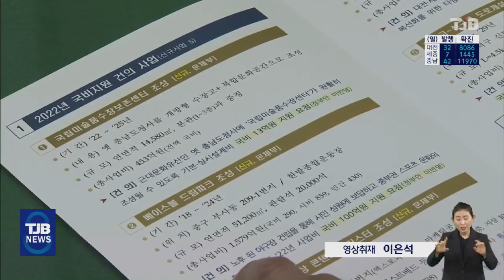충청권 국비 확보 전쟁..야구장·해양정원 등 12조 목표｜ TJB 대전·충남·세종뉴스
【 앵커멘트 】

국회가 내년도
정부 예산안에 대한
심의에 돌입한 가운데
대전·세종·충남도
국비확보를 위한
총성없는 전쟁에
돌입했습니다.

야구장 건립과
충청 내륙 고속화도로 등
대전·세종·충남엔
향후 몇 년을 결정할
굵직굵직한
사업들이 많아
12조 국비 확보가
더욱 중요해지고 있습니다.